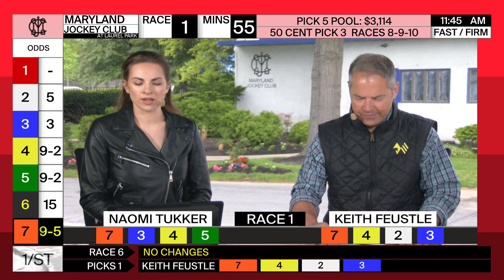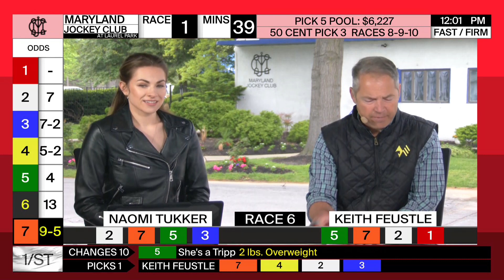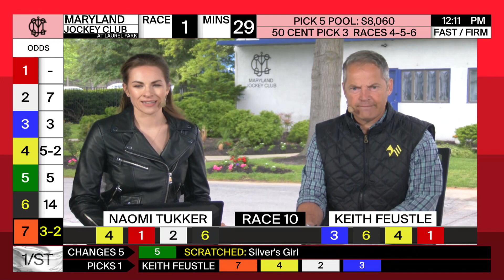Laurel Park 5 1 2022 Today At The Races